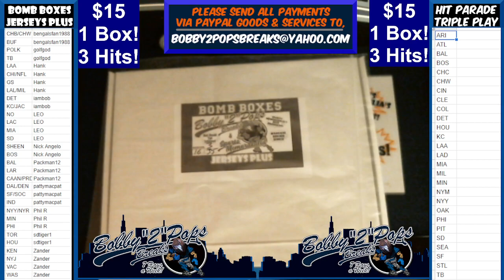6 14 22 Bomb Boxes Jerseys Plus Series 1 Box Break Break #23 Box #16